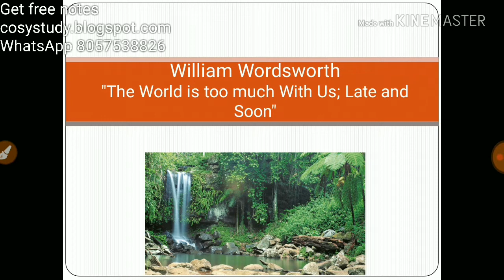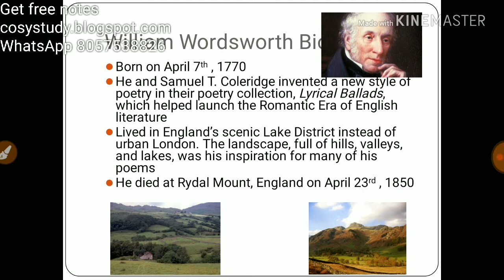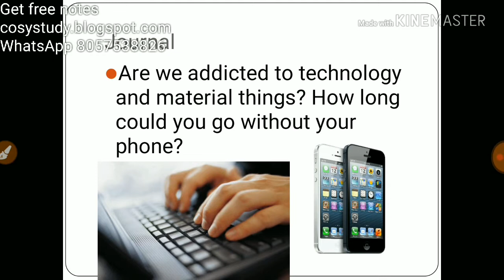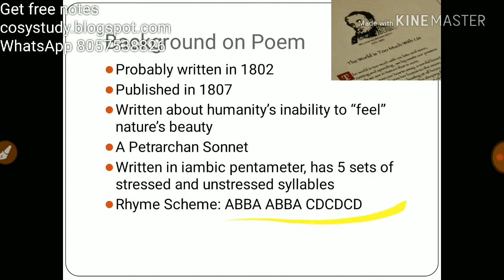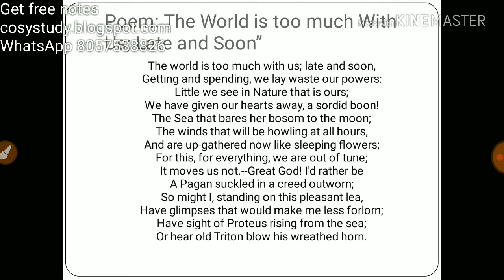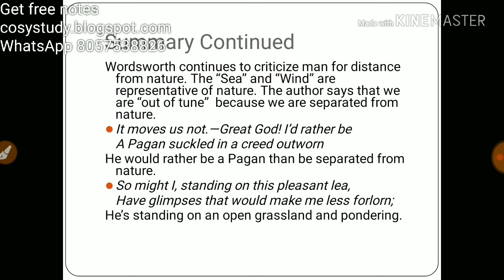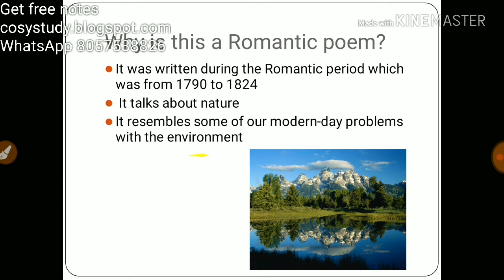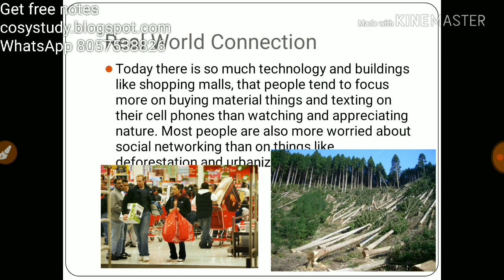Day21 William Wordsworth Poetry kvs dsssb tgt pgt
Follow this link to join my WhatsApp group In this video I talked about Summary and Analysis of Sonnet "The World Is Too Much With Us" by William Wordsworth.
The world is too much with us; late and soon, ... "The World Is Too Much with Us" is a sonnet by the English Romantic poet William Wordsworth. In it, Wordsworth criticises the world of the First Industrial Revolution for being absorbed in materialism and distancing itself from nature.
 Your query ies -
Have glimpses that would make me less forlorn?
What is the theme of the world is too much with us?
What is meant by sordid boon?
What kind of sonnet is the world is too much with us?
[19/09, 10:30 AM] kaushik1020: william wordsworth poems on nature,
william wordsworth, poems on nature with summary,
william wordsworth poems daffodils,
william wordsworth poems pdf,
william wordsworth, famous poems,